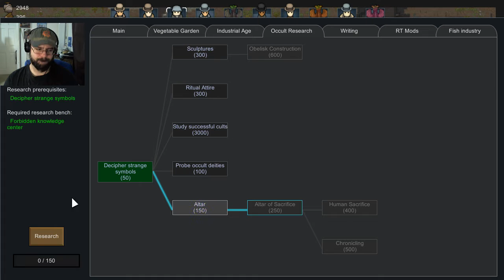Stolf plays Lovecraft Rimworld - 67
This is an upload of my Twitch stream. Give a follow to Stolf on Twitch if you're mildly interested, and want to watch in better quality.